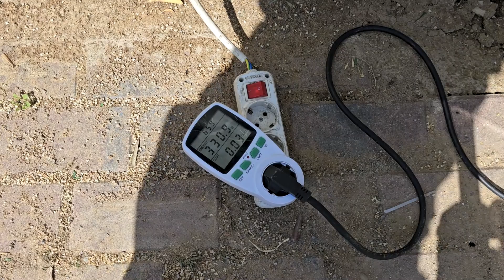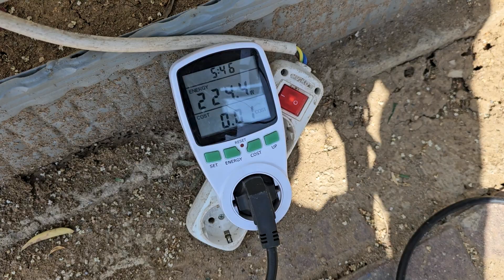güneş paneli tersinden elektrik üretir mi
bu videomuzda güneş panelinin arka yüzeyinden üretime katkı sunabileceğini gerçek bir deney ile gösterdik.
460Wp olan güneş paneli, deney anında 350Watt enerji çıkışı veriyorken , paneli ters çevirdik ve arka yüzeyden 240Wp üretim yaptığını gördük.
normal şartlarda solar panelin ön yüzünü güneşe çeviriyoruz tabiki ancak ters yüzeyinden dahi üretime çok fazla enerji ekleme kapasitesinin olduğunu da görmüş olduk.